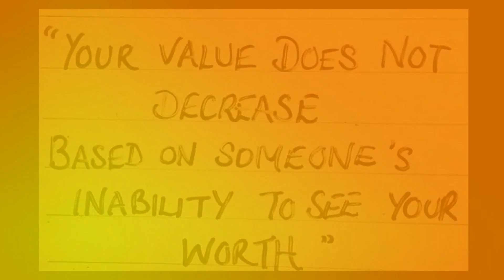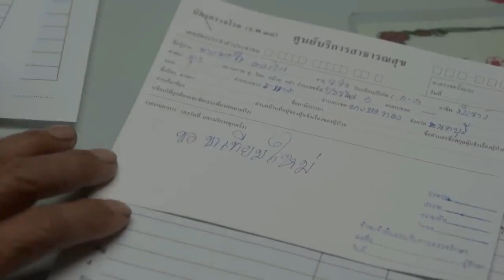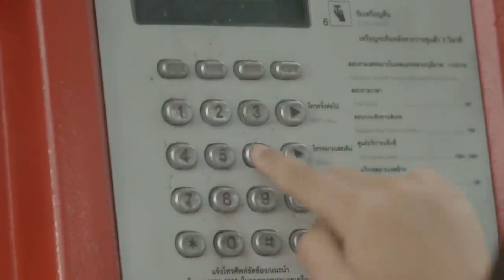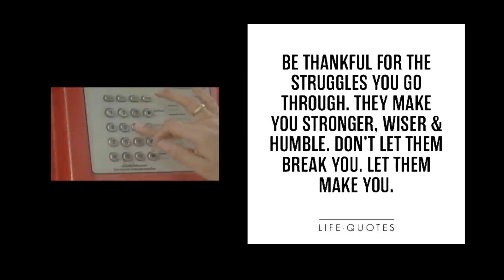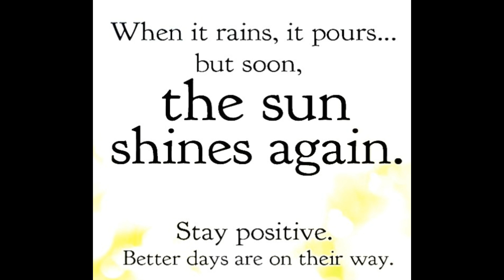"Barya" from Cooking with Chef Harris 101